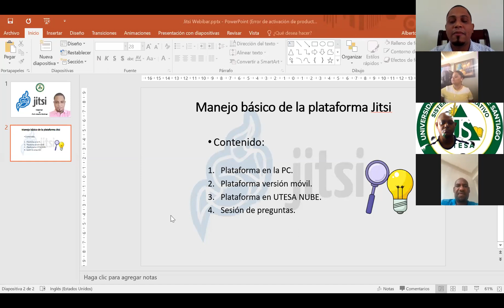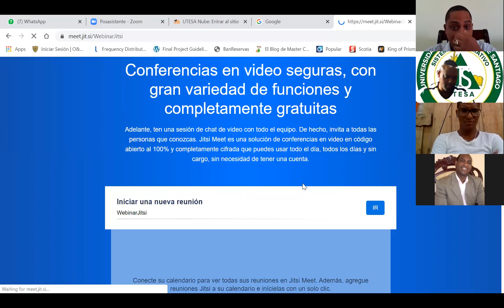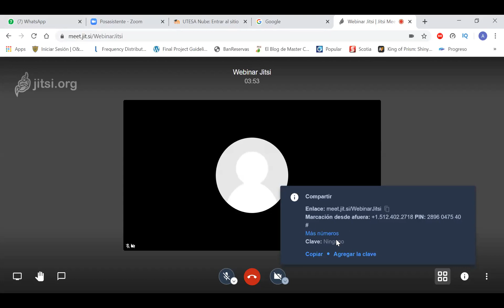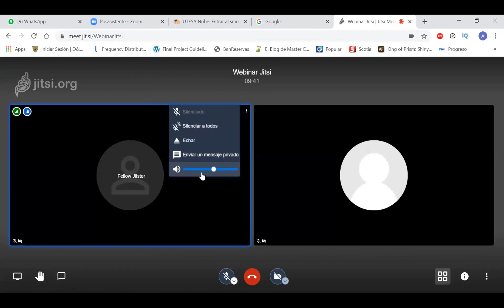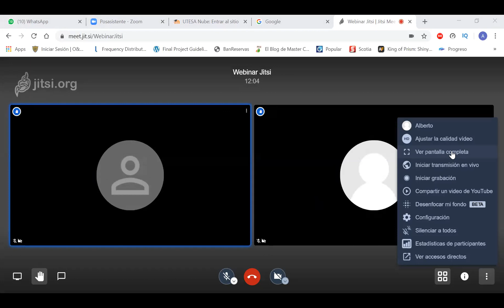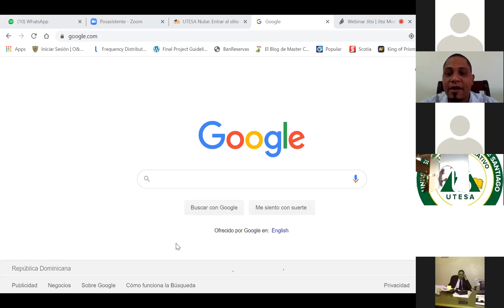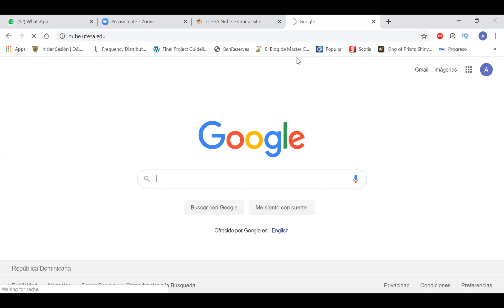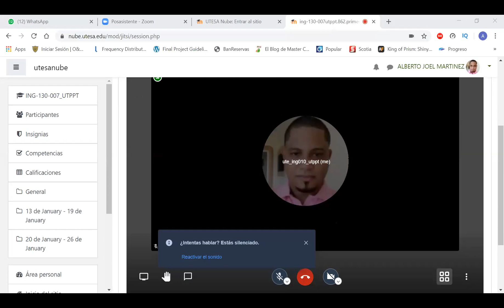Jitsi Webinar Parte 1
Este es un Webinar interactivo donde se tratan las funciones básicas de la plataforma Jitsi. Dicha plataforma ayuda a los docentes a tener sesiones de clases en linea de una forma ilimitada.

Gracias a todo los participantes, al equipo organizador y a todos lo que colaboraron de una forma u otra para que fuera posible.